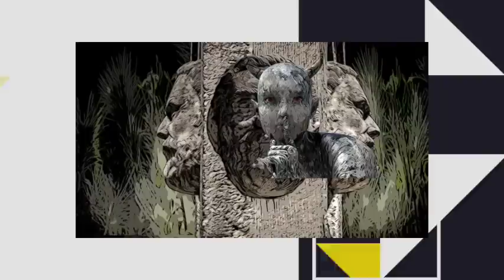【朗読/小説/ミステリー】野村胡堂・踊る美人像【大人の読み聞かせ】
0:22　不思議な手紙
3:25　テンポの速い生活
11:53　新聞記者操縦
14:56　歓楽の渦
21:47　ピストルは美人像の手に
29:15　恋の敗残者
33:24　女優の怪死
40:27　鍵穴から潜る人
44:38　名探偵の出馬
47:24　奇跡は現れた

■野村胡堂
1882年（明治15年）10月15日 - 1963年（昭和38年）4月14日）は、日本の小説家、人物評論家。『銭形平次捕物控』の作者として知られる。音楽評論家としての筆名はあらえびす、野村あらえびすとも。本名：野村 長一（のむら おさかず）

■他の野村胡堂作品
呪の金剛石